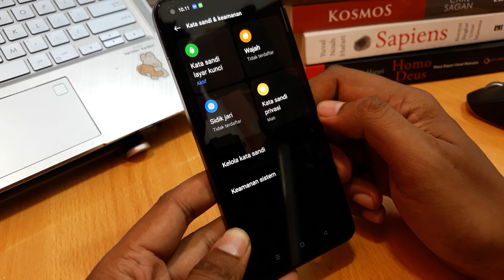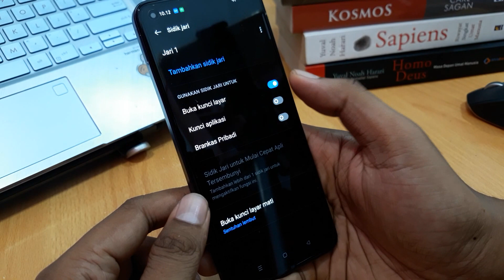Cara Mengaktifkan Sidik Jari Realme 7, 8, 9, 10